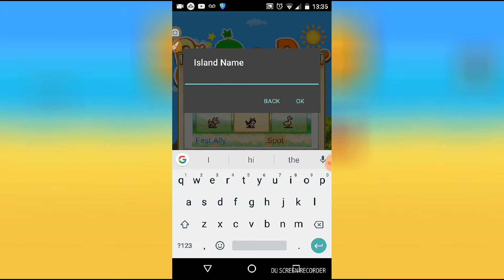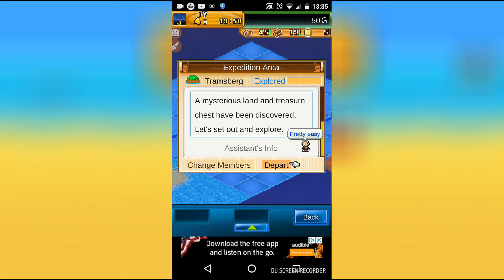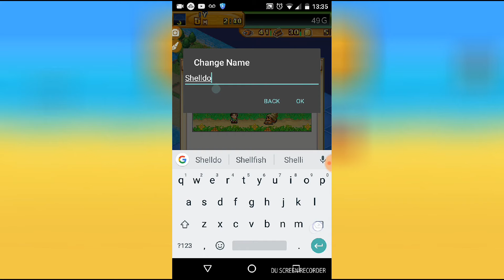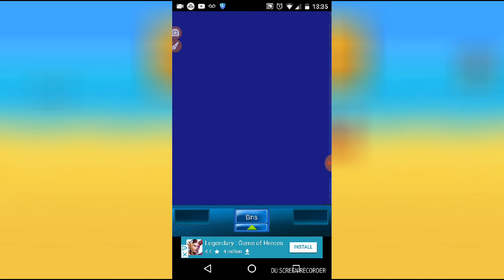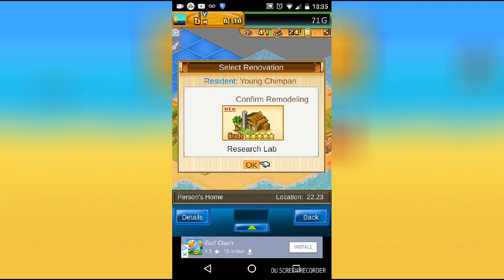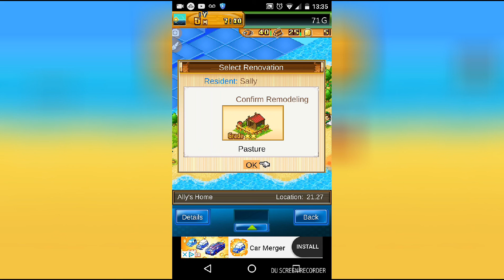I know what you don't... - A new series